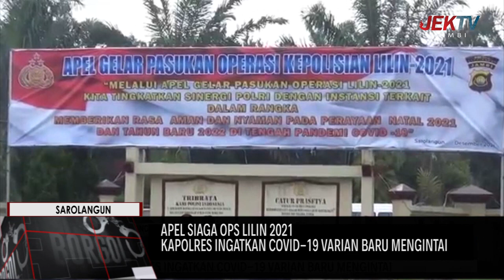KAPOLRES INGATKAN COVID 19 VARIAN BARU MENGINTAI